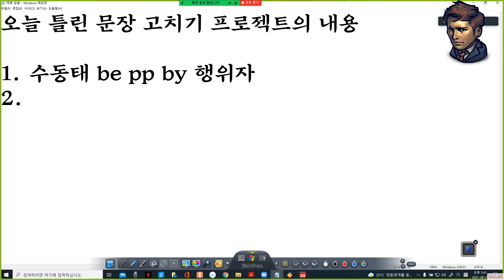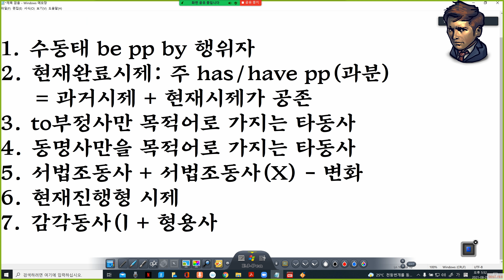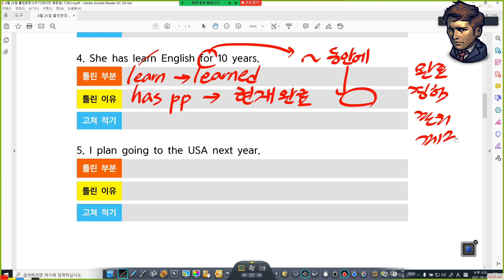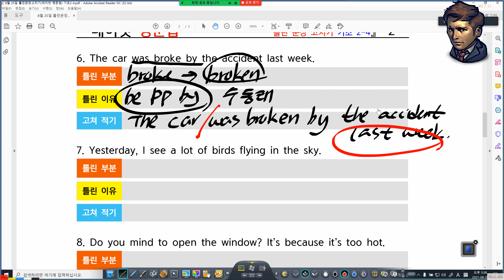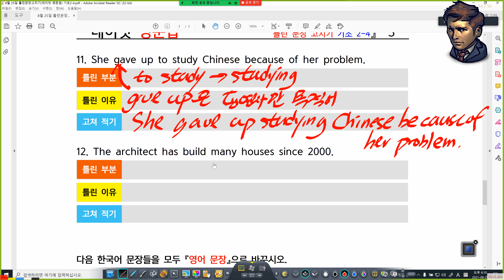2021년 8월 25일 530 틀린문장고치기